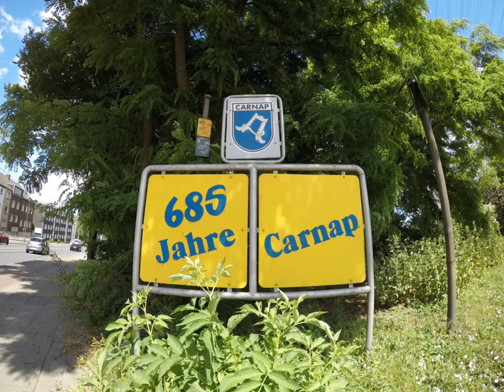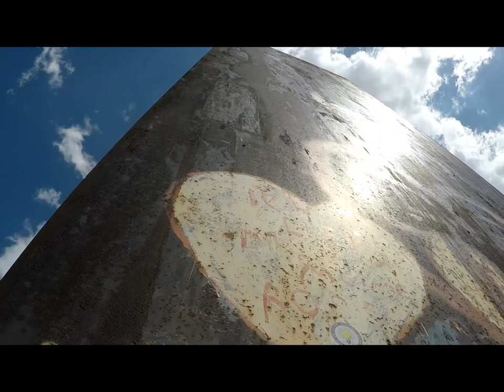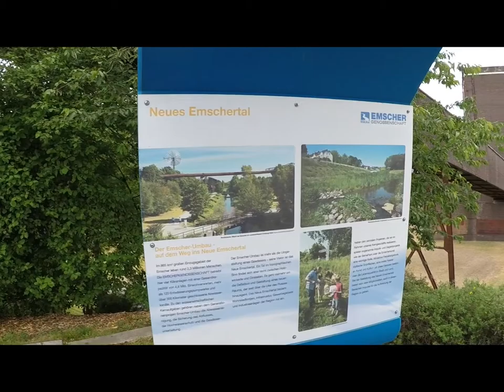Köttelbecke, Kumpelriviera und ein Haldewitzka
✔ Haldenpanorama zwischen Emscherpark und Nordsternpark. .
📌 Perspektiven, Kontraste, Farben, Wolkenbilder und eine unglaubliche Weitsicht. Perfekt im POTT! Mit POTT.einander unterwegs! 👍